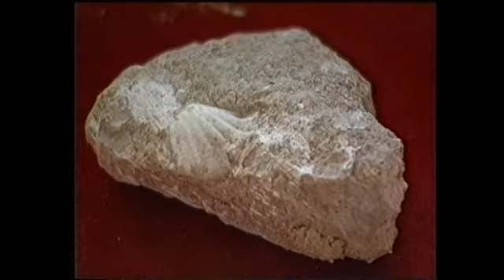Nekdo ze 2000 let Franc Kompare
Gründer von Ans.Marela.Musik zum Träumen ...